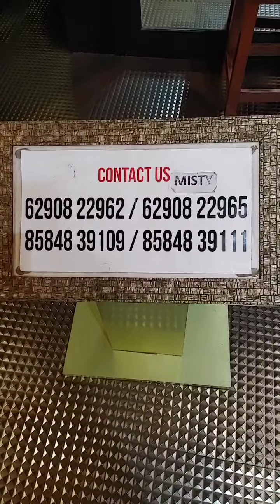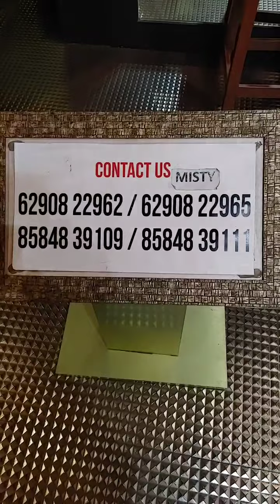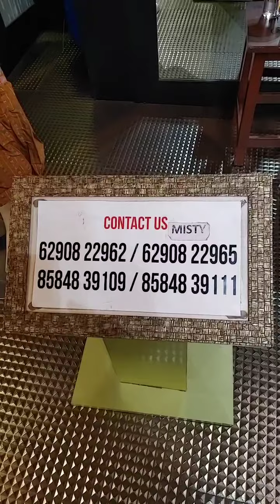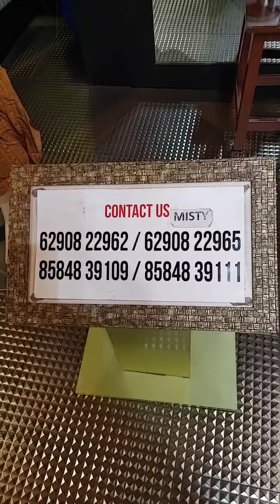LIVE WITH MISTY | PUJA COLLECTION | পুজোর কেনাকাটা | SAREE, LEHENGA, KAFTAN | KEYA SETH EXCLUSIVE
পুজোর কেনাকাটা | DURGA PUJO SPECIAL | SAREE, LEHENGA, KAFTAN, READY-TO-WEAR SAREES

From Weddings to Pujo, Birthday Parties to Weekend Brunches, the right kind of clothes can make you and your appearance more confident and effortless. At Keya Seth Exclusive, we Design, Manufacture, and Customise Apparel that suit your way of life. Available at all price points, our Garments are Fashionable, Comfortable & Affordable.

Visit our showrooms today:
Kalighat, Serampore & Durgapur